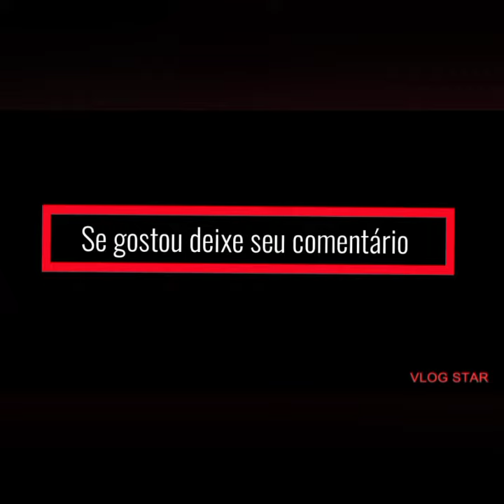boi bozo levou corda pela vaqueirama diferenciada que bota cavalo em gado!💥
boi bozo levou corda pela vaqueirama diferenciada Alexandre daniel e Wilson,homens que bota cavalo em gado!se gostou deixe seu comentário e ative o sininho para receber as notificações e se escreve e de seu like